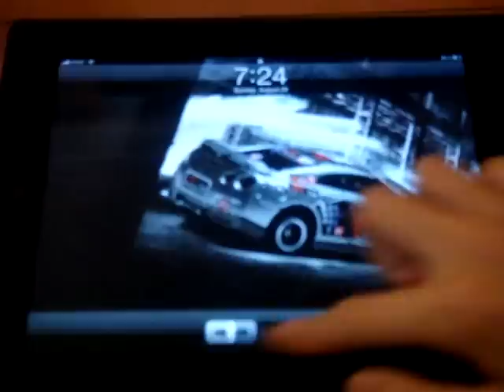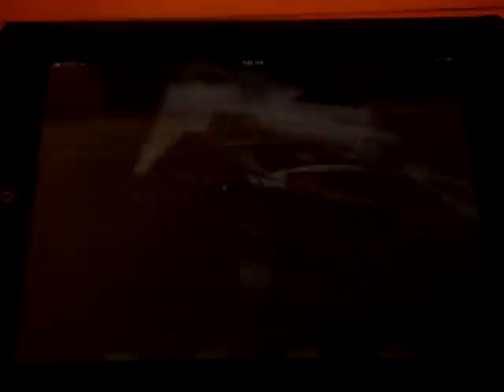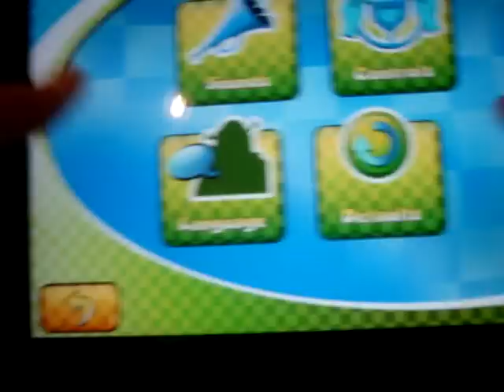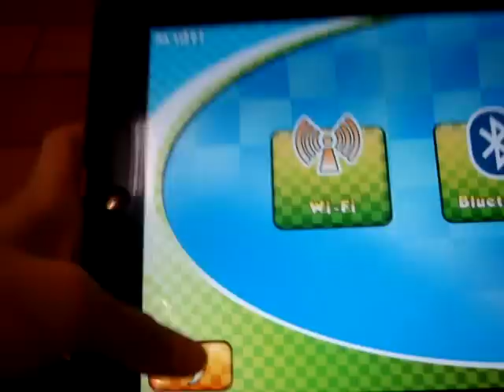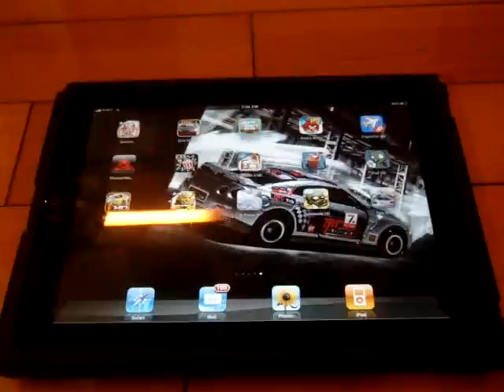iPad Paid App Review - Shrek Karting + 300 Subscribers & Update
Make sure to stay tune for the next tutorial video !!!